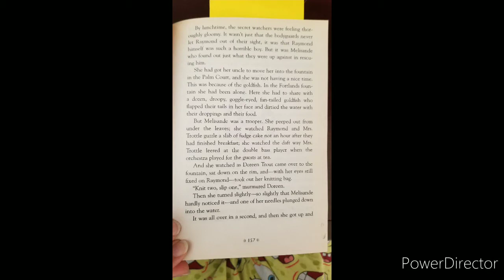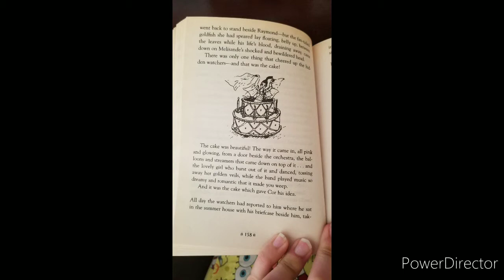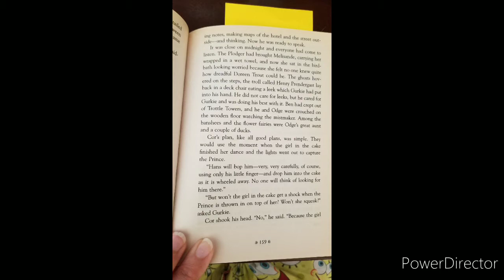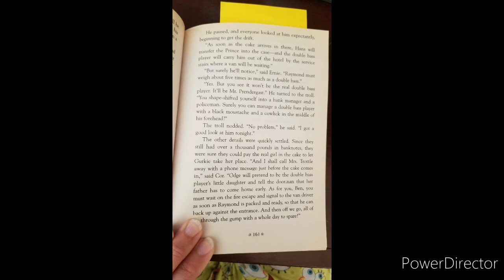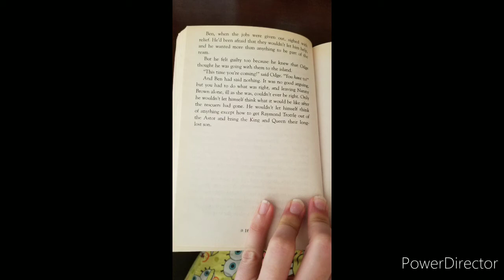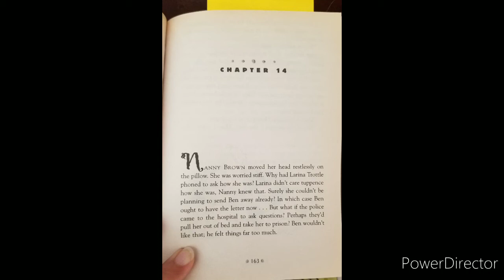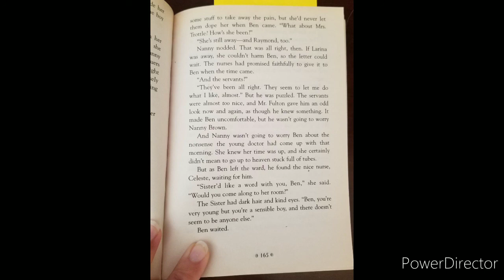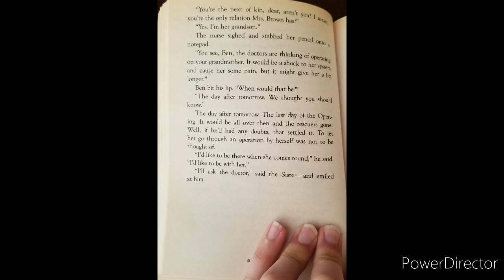The Secret of Platform 13 4-7-20